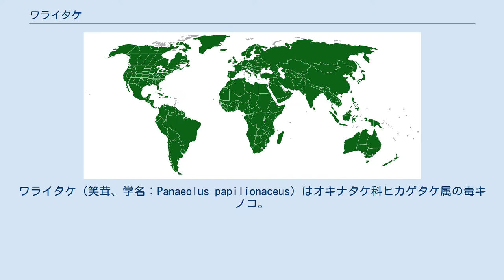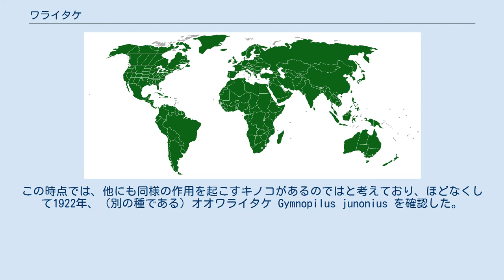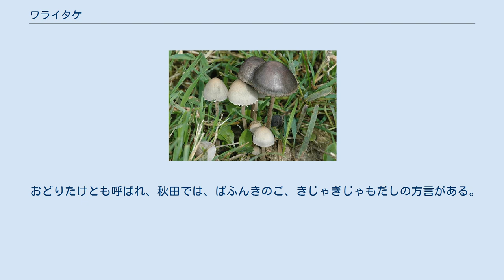ワライタケ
ワライタケ（笑茸、学名：Panaeolus papilionaceus）はオキナタケ科ヒカゲタケ属の毒キノコ。
幻覚作用のあるシロシビンを含有する。
世界中に広く生育する。
 傘径2～4cm、柄の長さ5～10cm。
春～秋、牧草地、芝生、牛馬の糞などに発生。
しばしば亀甲状にひび割れる。
長らくヒカゲタケ (Panaeolus sphinctrinus) やサイギョウガサ（Panaeolus retirugis）、P.campanulatusと区別されてきたが、これら4種は生息環境が違うことによって見た目が変わるだけで最近では同種と考えられている。
 6月から10月の本州に発生し、北海道、沖縄の庭の菜園でも観測されている。
 菌類学者の川村清一が古い文献にみられる笑茸を探しており、1917年（大正6年）の石川県における玉田十太郎とその妻が、栗の木の下で採取したキノコを汁に入れて食べたところ、妻が裸で踊るやら、三味線を弾きだしたやらということであり、 Panaeolus papilionaceus だと同定しワライタケと命名した。
その3年前の『サイエンス』にはアメリカ、メイン州における男女の中毒例の記載があり、ピアノを弾いたり飛んだり跳ねたりおかしくてたまらず、部屋の花束が自分を巻いているようだというような幻覚が起きたという。
この時点では、他にも同様の作用を起こすキノコがあるのではと考えており、ほどなくして1922年、（別の種である）オオワライタケ Gymnopilus junonius を確認した。
 幻覚症状シロシビンを含有しているシビレタケ属やヒカゲタケ属のキノコはマジックマッシュルームとして知られているが、ワライタケは一連のキノコよりは毒成分は少ないため重篤な状態に陥ることはない。
成分は他にコリン、アセチルコリン、5-ヒドロキシトリプタミンなど。
誤食の例は少ない。
 1本食べた11歳と12歳の児童ではしびれ笑い出し数時間でおさまり、15本から20本食べた成人では、しびれて笑い出し呼吸を忘れるくらいに愉快となり、幻覚としては光る物体、幾何学模様などを見て、魚に食べられたり、湾岸戦争に参加したりもし、12時間持続した。
 沖縄の中毒例から、8.8グラムの9本のキノコに含まれるシロシビンは4.1-4.7mgである。
参考：ヒカゲシビレタケでは1本あたり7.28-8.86mg。
 滋賀県で採取された本種のシロシビン含有成分の量は、重量当たり、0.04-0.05%であった。
 麻薬及び向精神薬取締法において麻薬原料植物として指定されており、売買はもちろん故意の採取や所持も法律で規制されている。
 おどりたけとも呼ばれ、秋田では、ばふんきのご、きじゃぎじゃもだしの方言がある。